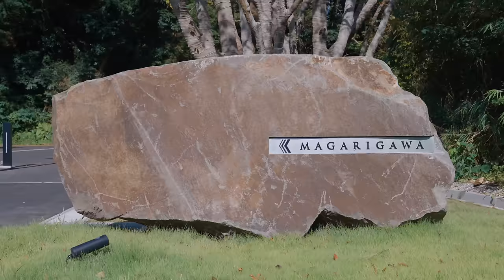The Greatest Private Race Track In The World?!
The über rich always need somewhere to play with their latest track toys, and now there’s a new high-end ‘driving resort’ recently opened in Japan that aims to best those already in business in Europe and the USA.

It’s called the Magarigawa Club and there’s a race track, obviously, and an on-site fuel station to minimise time away from the circuit, plus fully crewed workshops, a temperature-controlled storage facility for hundreds of cars, and a helipad. So far, so ultra-high-net-worth.

But this billionaire’s playground caters to its clients – and their families – away from the track as well, with traditional Japanese hot spring bathing, a top-tier gym and yoga studio, a kids’ creche complete with miniature Bugatti pedal cars, and a dog park for one’s pup. And this is Japan, so there’s even a (soundproofed) karaoke room too.

Join TG’s Tom Ford for a tour of this automotive theme park aimed at the 0.01%.

Chapters:
00:00 Intro
00:54 Magarigawa Club
01:49 Porsche 911 GT3 RS 3.8
03:39 Drive POV
07:21 Chat with Hideto Yasuoka
10:29 Conclusion